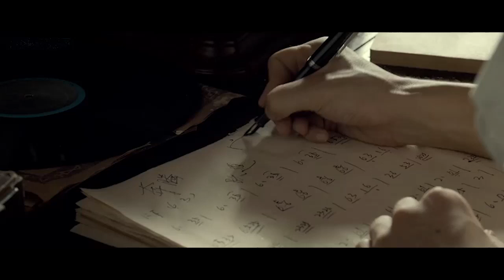《賽馬/赛马》[Sai Ma] (Horse Racing) - 作曲並二胡獨奏: 黃海懷 [Huang Hai-huai] (影片中加入了電影《黃海懷》(2014) 的片段)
《賽馬》[Sai Ma] (Horse Racing)
作曲 (Composed by): 黃海懷 [Huang Hai-huai]
二胡獨奏 [Erhu solo]: 黃海懷 [Huang Hai-huai]
揚琴伴奏 (Yangqin accompaniment): 梁瑞華 [Liang Jei-hua / Liang Rui-hua]
錄音日期: 1963 (Recorded in 1963)

影片中加入了電影《黃海懷》(2014) 的片段
(Clips from the movie "Huang Haihuai" (2014) are added in this video)

黃海懷（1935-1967），江西萍鄉人。當代著名二胡演奏家、作曲家。 1949年--1952年在萍鄉三中（鰲洲中學）讀初中，他的二胡作品在發展傳統演奏技巧的同時，敢於大膽借鑒西洋音樂的手法，因此既具有本民族的特色，又有一定程度的推陳出新。其代表作品為二胡曲《賽馬》，為新中國成立以來最傑出的二胡作品之一。他曾為武漢音樂學院教授，文革初期含冤而死。